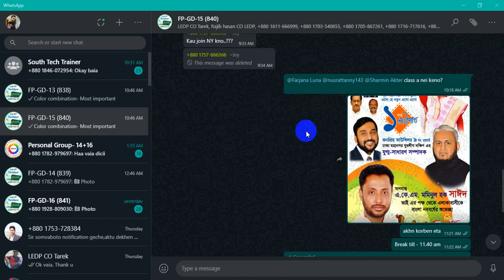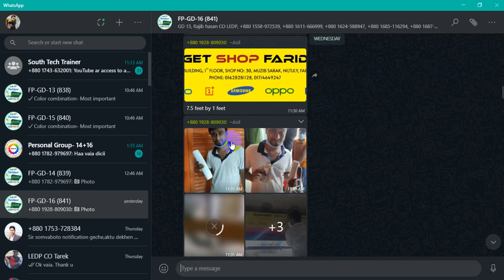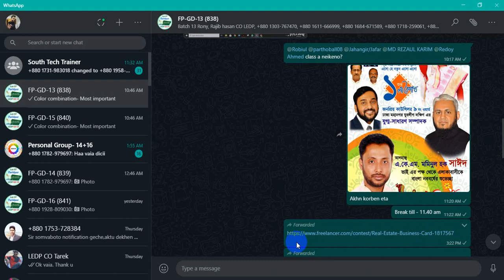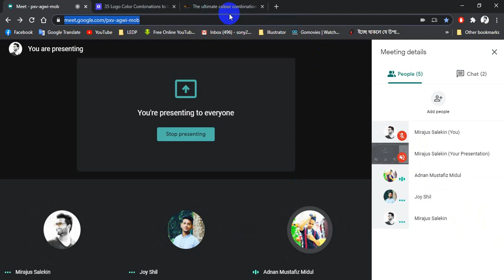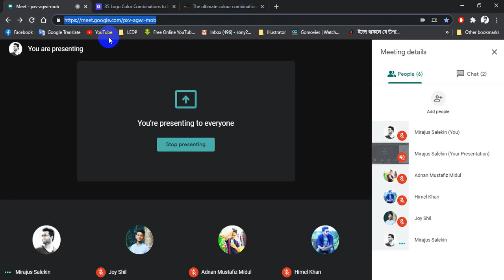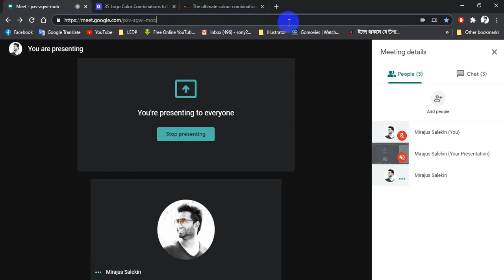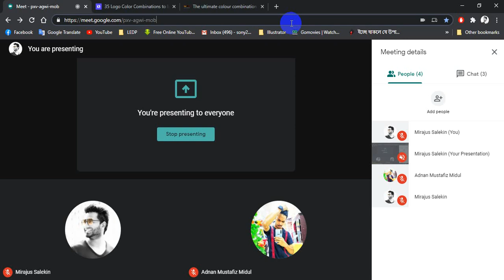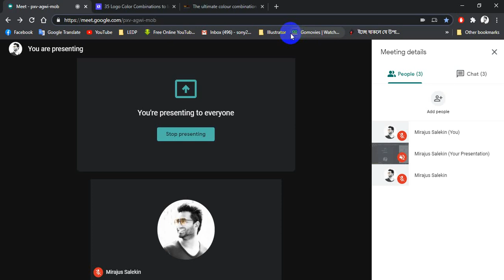GD 15 12 09 2020